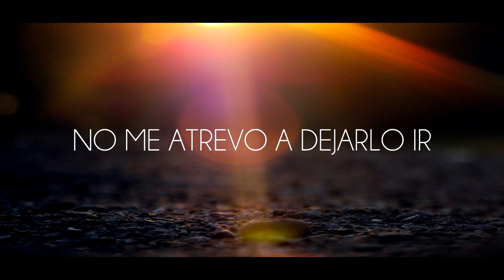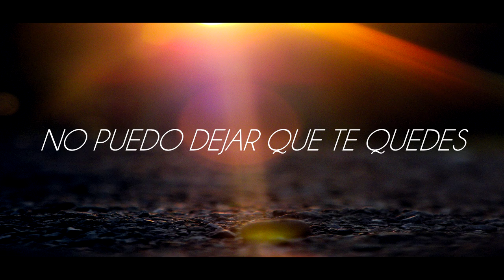Alazka - Everglow (Sub Español)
Lyrics:

I ruled the night
Too long to see the sun
Now all that’s left to give
Is but a little spark
Of what I had inside

Your need to run away
Your addiction to escape
A life so full of harm
Now you ended up with me tonight

I know you’ll witness what I am
Can’t bring myself to let it go
(cause you’ve) seen a man in suffering
But chose to stay

Chase the sun
Cause if I’m the only one
Losing honesty
Don’t fall for me
Fall for yourself
Yourself
I can’t let you stay
Fall for yourself

A ray of light
A stranger on the run
There’s nowhere to return
Nowhere you belong
When the day begins

I know that you feel safe
But still you‘re out of place
And you can’t stay with me
So I can’t afford to let you in

Now we’re falling
You got so much more

Chase the sun
Losing honesty
Fall for yourself
Yourself
Fall for yourself

You’ve been waiting for a lifetime
But I can’t forget you

To suffer
Is the price that we pay until forever
Honestly
For me

Chase the sun
Losing honesty
Fall for yourself
Yourself
Fall for yourself